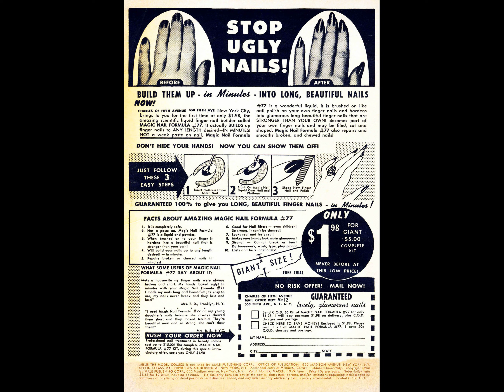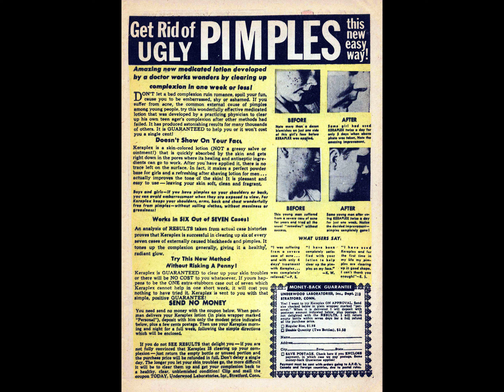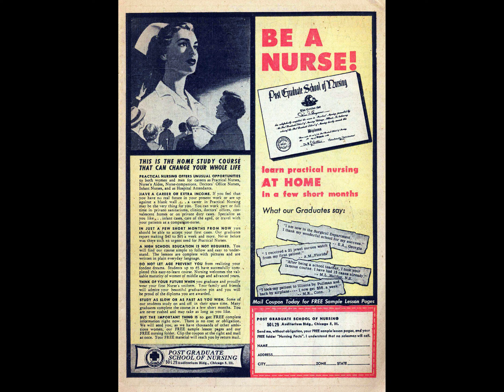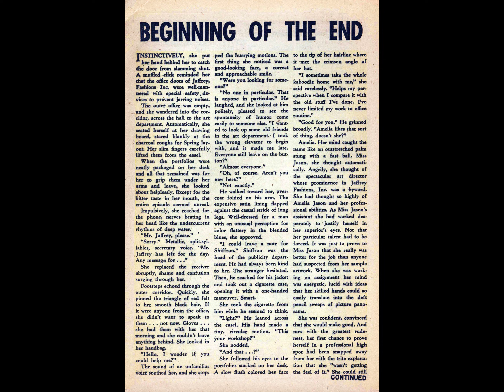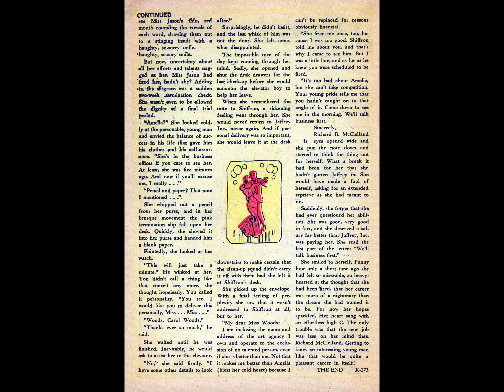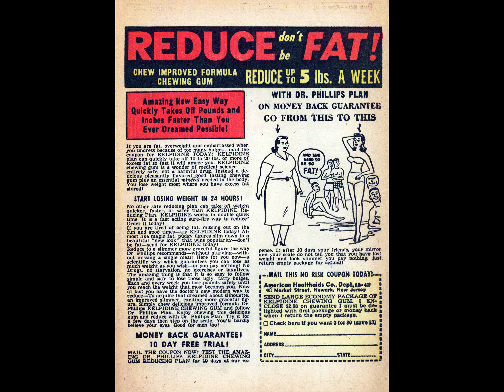Millie the Model 089 comic book